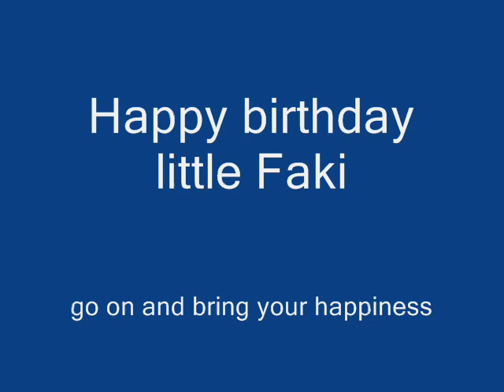faki second world tour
secodn birthday of little faklava.